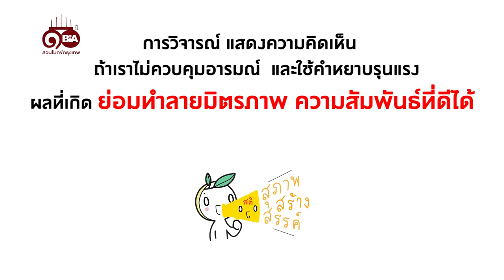ธรรมlife | Ep.73 ถ้าเขาทำผิด เรามีสิทธิ์ด่าไหม